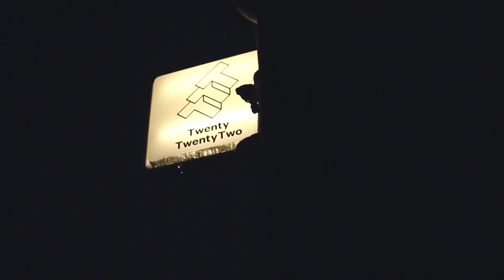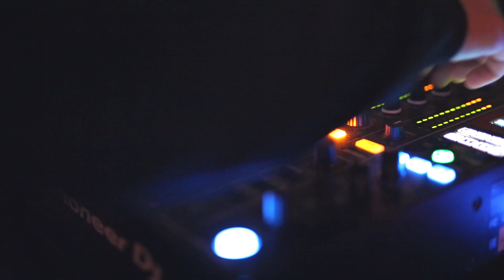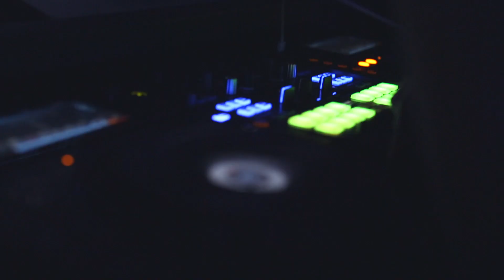JKA launch party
JKA showing off what they have in store. Manchester based Clothing. There's a new player in the game and they are bringing heat!